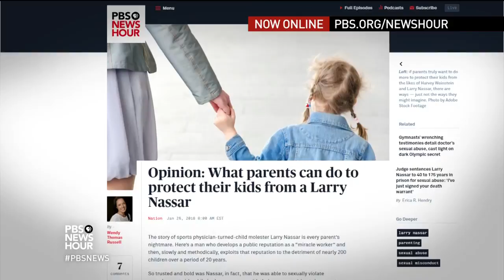What did Michigan State know about Larry Nassar’s abuse?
As sexual assault allegations against sports doctor Larry Nassar became widely known in 2016, Michigan State University officials claimed initially to have had no prior knowledge of his behavior. But several reports, lawsuits and victim testimony allege the university had known about Nassar for years. William Brangham learns more from Matt Mencarini of the Lansing State Journal.